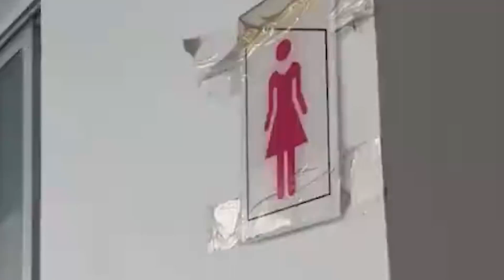高校女廁設置男性小便池，老師回應：會去拆除